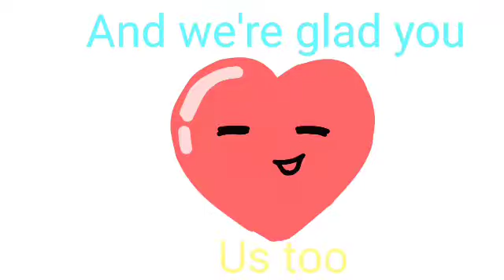An animation I made for my mom's birthday 1-2 years ago | read desc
I didn't even know I had this!.

A new video will come out in 2-3 more days, I swear!
I'm sorry, anime distracted me...